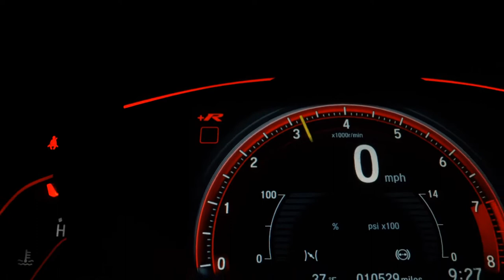VOLKSWAGEN JETTA - 2012 - Guarulhos/SP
Dados do Veículo
Veículo: VOLKSWAGEN / JETTA 2.0 TSI HIGHLINE 200CV
Ano: 2011/2012
Combustível: GASOLINA
Portas: 4 PORTAS
Câmbio: Automático Sequencial
Cor: PRATA
KM: 123.345

✅ Air Bag
✅ Alarme
✅ Ar Condicionado
✅ Ar Quente
✅ Desembaçador Traseiro
✅ Direção Hidráulica
✅ Freio ABS
✅ Teto Solar
✅ Travas Elétricas
✅ Vidros Elétricos
✅ Volante com Regulagem de Altura
✅ Kit Multimídia
✅ Trio Elétrico
✅ Entrada USB
✅ Controle de Som no Volante
✅ Cartão SD
✅ Bluetooth